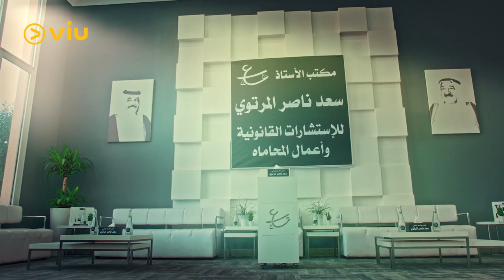Absher Bel Saad 1 16x9